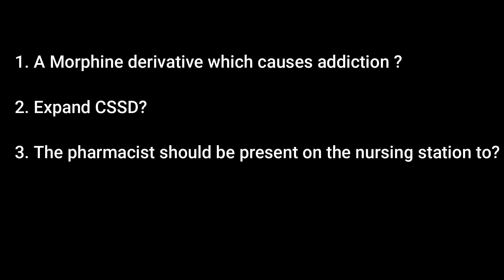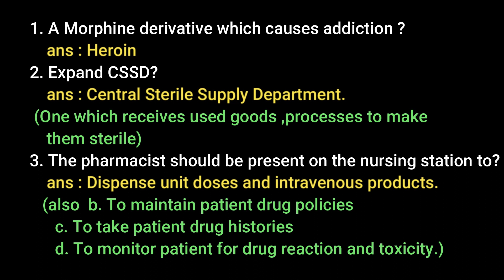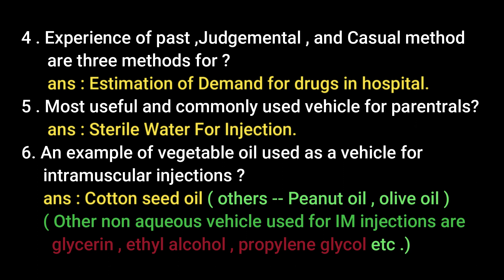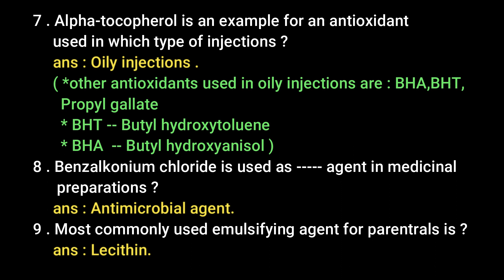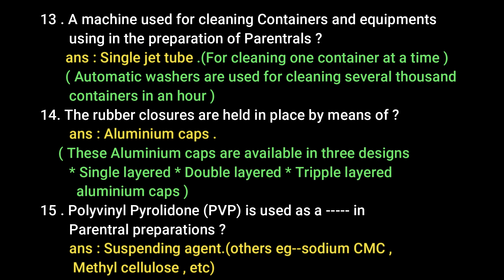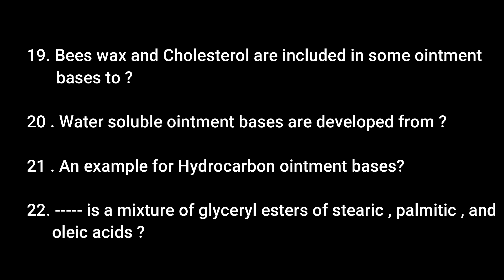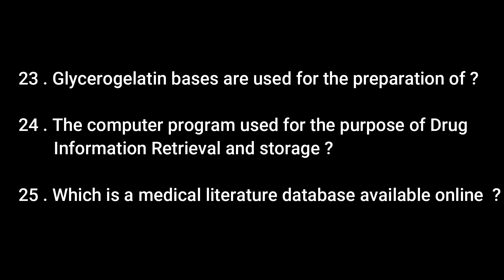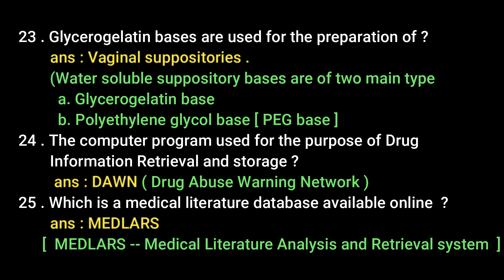Mock test on Hospital and Clinical Pharmacy | Part 2| DHS DME Pharmacist grade 2 2020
Mock test on Hospital and Clinical Pharmacy for all Pharmacy based Competitive exams including DHS DME Pharmacist grade 2 2020 exam and B PHARM lateral entry exam .25 Questions with answers and necessary explanations are also included.it is more like a mock test model.so you can answer the questions while watching the video .